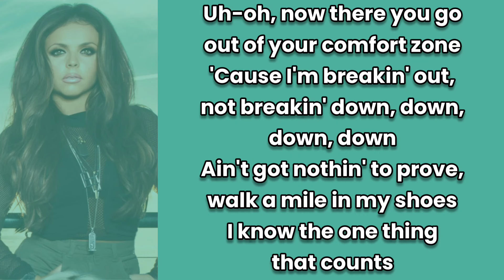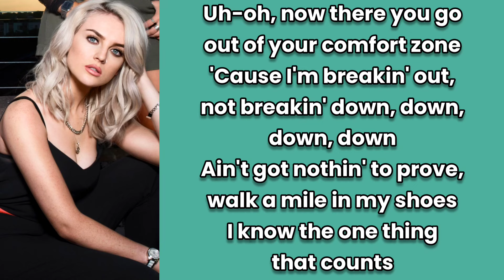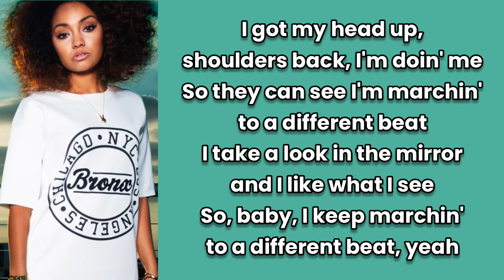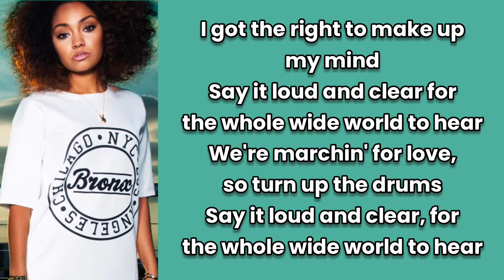Little Mix ~ A Different Beat ~ lyrics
#12 Salute (2013)